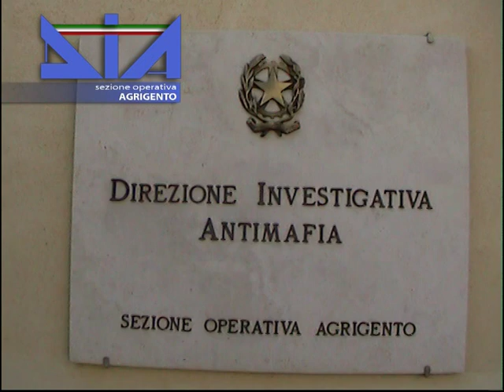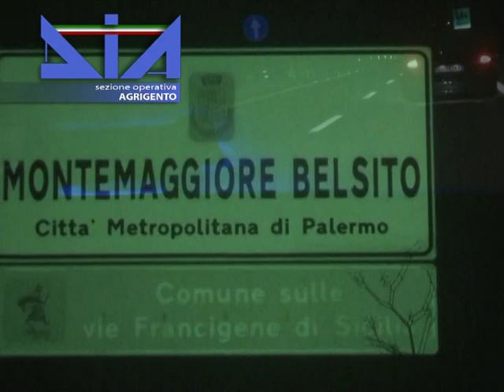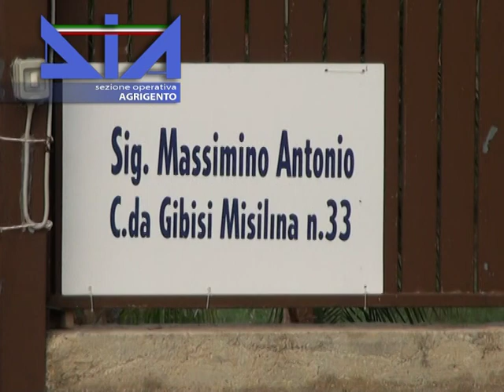operazione kerkent AGRIGENTO DEFINITIVO